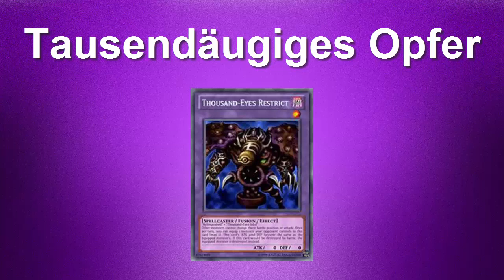Yu-Gi-Oh! | Warum ist Tausendäugiges Opfer verboten? (Heute Unlimitiert)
In diesem Format diskutiere ich in jedem Video über eine verbotene Karte. Ich erkläre im kleinsten Detail, warum bestimmte Karten nicht erlaubt sind und versuche zudem meist ein geeignetes Erratum zu finden. Außerdem überlege ich was passieren würde, wenn man diese Karten wieder erlauben würde und in welchen Decks man sie spielen könnte.